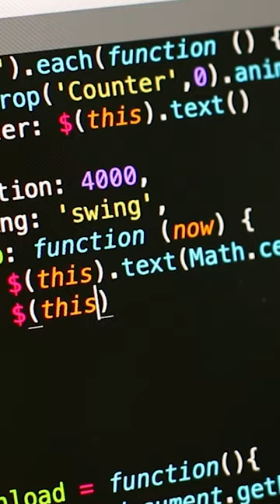Courses and Fees at Amity University Gwalior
In this video, we will tell you about the various courses available at Amity Gwalior, along with the fees.